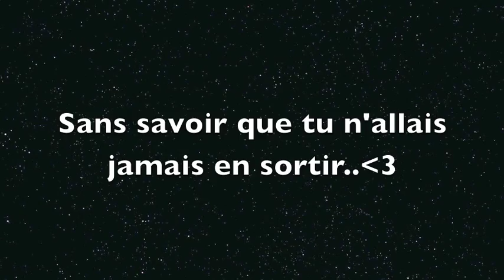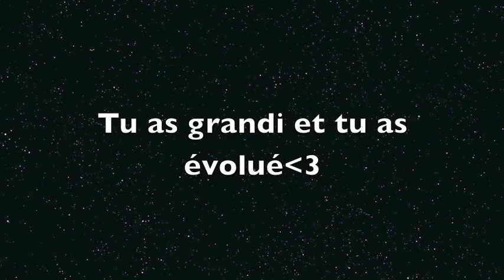Tu te souviens quand tu as commencé la gymnastique♥♥